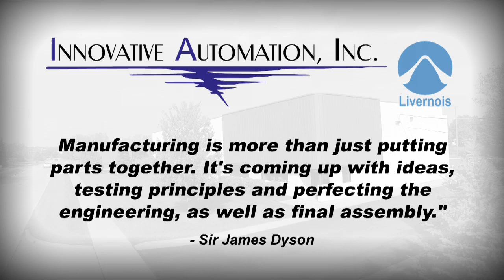Custom Assembly and Manufacturing Solutions from Innovative Automation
One area of specialization for Innovative Automation is in Assembly.  Our IA Method of analysis allows for us to optimize process from manual to fully automatic.  By evaluating model mix and volume implications we are able to leverage advanced technologies for robust and efficient manufacturing solutions.

We take great pride in our ability to provide unique solutions for unique applications.  Combining the experience of Innovative Automation with our sister companies, Tridan International and Livernois Engineering allow us to tackle the most challenging manufacturing and assembly operations to provide value driven solutions.